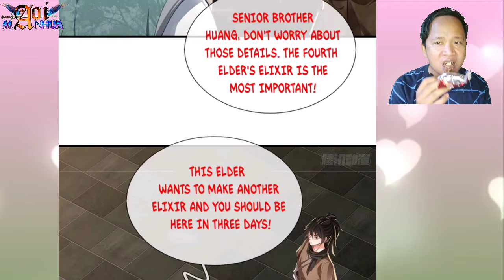The First Prodigy ™ I'm Invincible In The Fantasy World Doomsday Chapter 10-11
COPYRIGHT / LICENSING